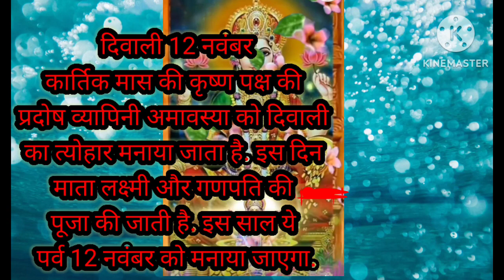Diwali 2023 दीवाली 2023शुभ मुहूर्त Diwali 2023Diwali KabHaidiwalipuja vidhiदिवालीपूजाविधिNavneetstar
Diwali 2023 दीवाली 2023 शुभ मुहूर्त Diwali 2023 |Diwali KabHaidiwalipuja vidhiदिवाली पूजा विधि 2023Diwali Kab Hai 2023 Divali Laxmi Puja Muhurat 2023 Deepawali 2023 Date कब हैं 2023 में

Diwali ki pujan vidhi
Shubh muhurt kab hai
Diwali Pooja vidhi, दिवाली पूजा विधि, दीवाली पूजा fafa, Diwali Pooja 2023, Deepavali Puja 2023, दिवाली पूजा सामग्री